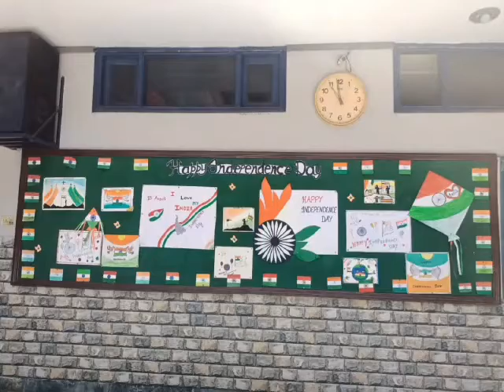75th Independence Day celebrated by the Nightingalians